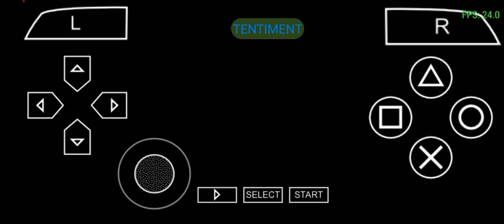BLEACH GAMEPLAY ON INFINIX HOT 12i WITH PPSSPP